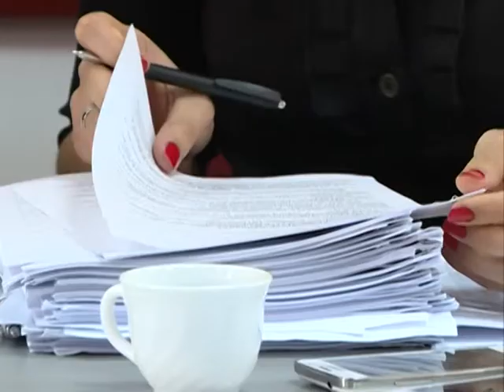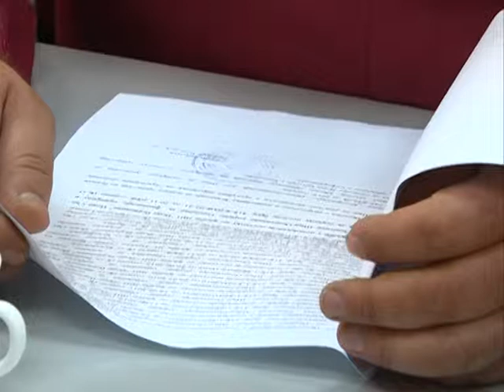Sednica opstinskog veca 1